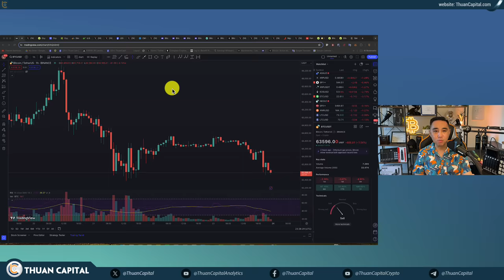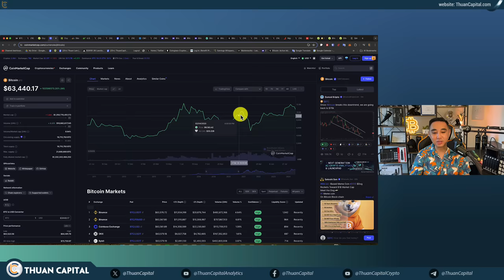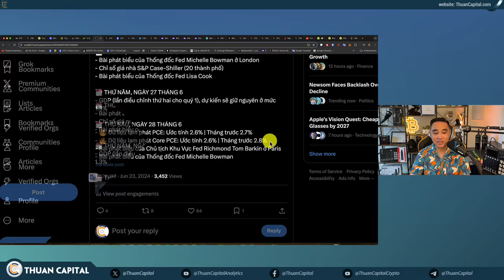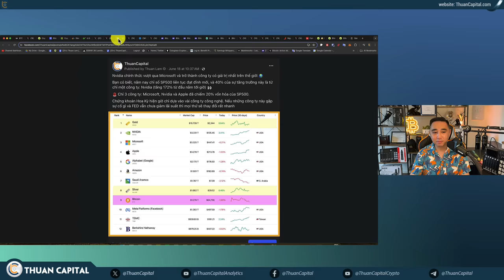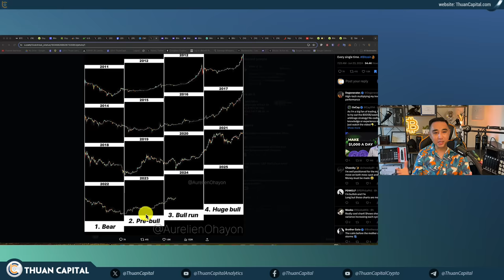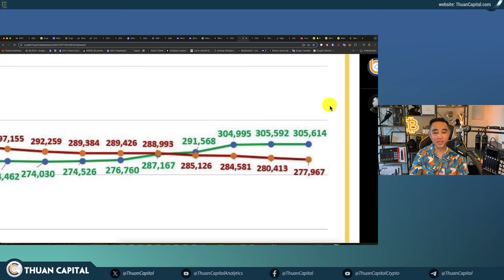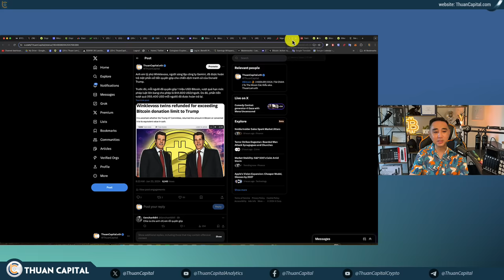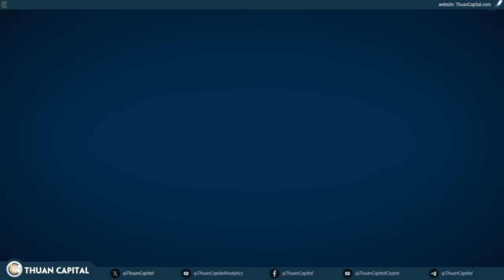1930 - Tuần Tới Đã Đến, Những Gì Bạn Cần Biết!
⏱️ TIMESTAMPS
00:00 - Tình hình thị trường bạn cần biết - Giá Bitcoin ở giai đoạn chán nản
05:49 - Thị trường Pre-market không có thay đổi nhiều
06:26 - Các sự kiện lớn tuần này: Ether spot ETF cập nhật, dòng tiền sẽ ra sao?
10:40 - Tom Lee dự báo đúng S&P 500 tăng lên 15,000 điểm
13:52 - Các giám đốc của NVIDIA đã bán 427 triệu USD cổ phiếu
15:51 - Thị trường chờ đợi đợt giảm lãi suất đầu tiên vào tháng 9 này
16:16 - Chu kỳ 4 năm của giá Bitcoin vẫn được duy trì
18:16 - Cập nhật Lực bán từ các công ty đào Bitcoin
19:27 - Dựa theo MacroMicro, chi phí đào 1 BTC đã giảm về $44,958 USD
20:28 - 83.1% bitcoin có lời
21:05 - Cập nhật dòng tiền các quỹ Bitcoin ETF, BlackRock dẫn đầu trong việc nắm giữ Bitcoin
22:22 - Khối lượng giao dịch hàng ngày của Tether (USDT) trên mạng TRON đã đạt 53 tỷ USD
23:10 - Cập nhật ZK compression trên mạng Solana làm cho mạng SOL rẻ và nhanh hơn nữa
24:10 - SEC Nigerian tăng tốc duyệt các sàn cung cấp dịch vụ crypto
25:42 - Anh em tỷ phú Winklevoss, đã được hoàn trả một phần số tiền quyên góp cho chiến dịch tranh cử của Donald Trump
27:09 - Trung bình giá Bitcoin và Ether tuần này
29:33 - Ưu đãi dành riêng cho cộng đồng ThuanCapital